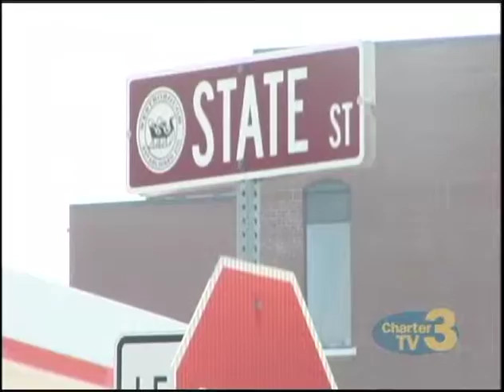WNT Westborough Break in Arrest - September 9th, 2015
Patricia Nicols reports- A home-break in Westborough is caught on camera by the homeowner.